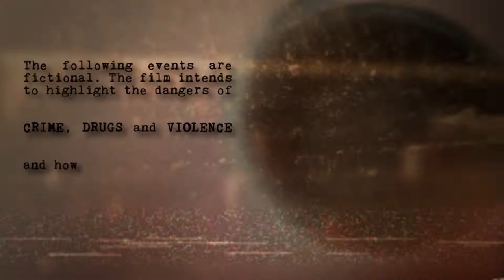Double Malt - "Long Way" (Official Music Video)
Music video by Double Malt performing "Long Way" from the upcoming album "Addiction".
A MOA_Music production.
Director: Roberto Perugini.

Thanks to:
Letizia Serafini
Lorenzo Manfreda
Maria Bisegna
Totò

Giuseppe Del Rosso
addestratore E.N.C.I.